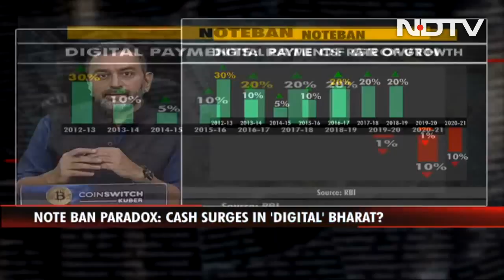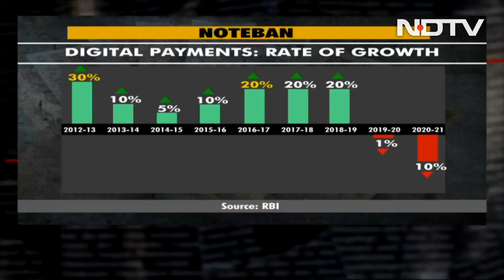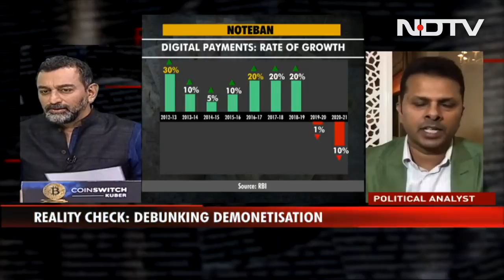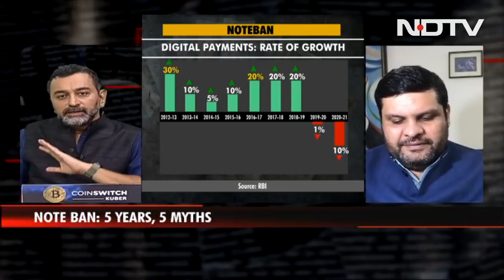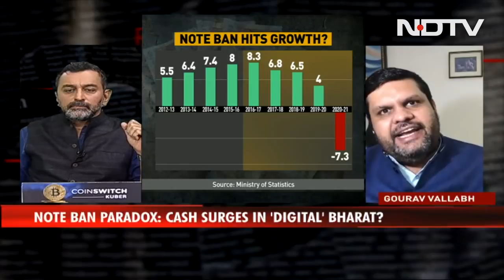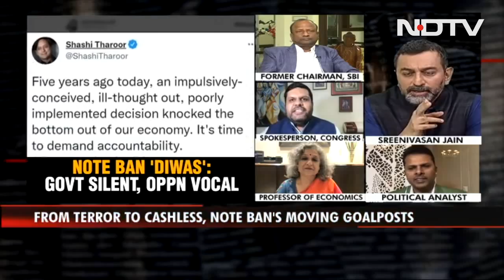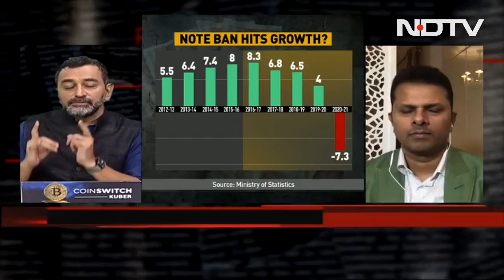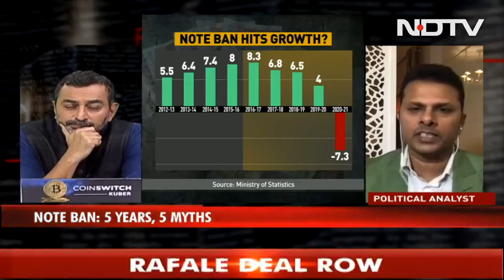Note Ban: 5 Years, 5 Myths | Reality Check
Five years on, from 'eliminating black money' to 'curbing terror', the multiple unmet goals of demonetisation.